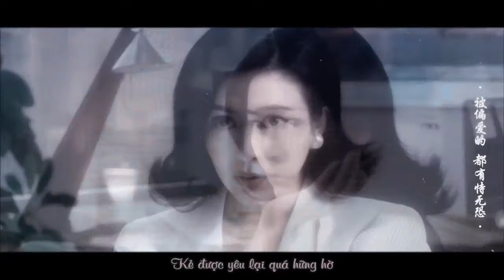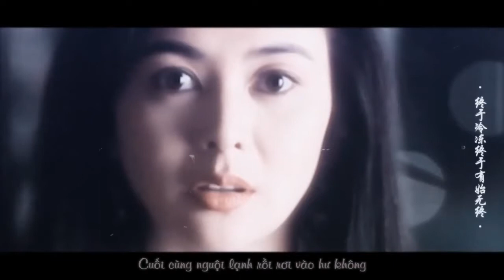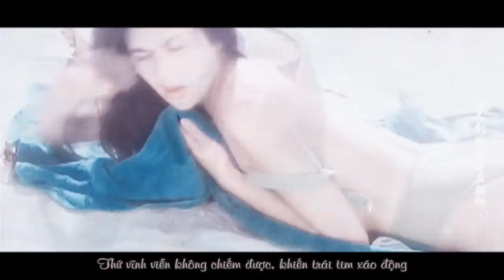Hoa Hồng Đỏ 红玫瑰 • Quan Chi Lâm 关之琳MV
Nhạc: Hoa Hồng Đỏ 红玫瑰 - Trần Dịch Tấn 陈奕迅
Phim: Đại Uyển, Thánh Hiệp, Quần Long Đoạt Bảo, Tay Thần Á Châu, Thế Giới Ba Người, Đa Tạ Tình Em,.
Diễn viên: Quan Chi Lâm 关之琳 Rosamund Kwan Chi-lam